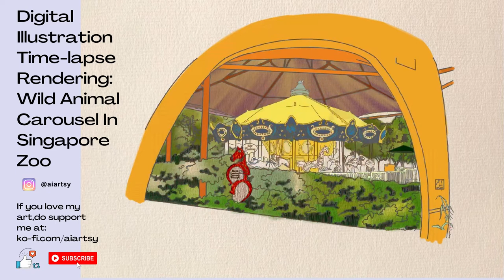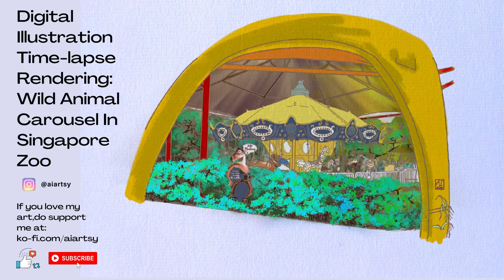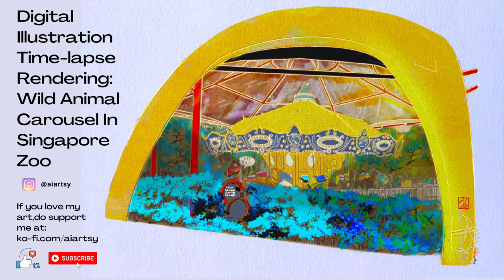Digital Illustration Time-lapse Rendering: Wild Animal Carousel In Singapore Zoo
One of the best activity for kids to enjoy in Singapore Zoo!
Carousel!Ooo how I wish there is a carousel ride for the adult~

If you love my art,
do support/buy me

Video Apps -procreate  & Canva
Music Background is by Canva